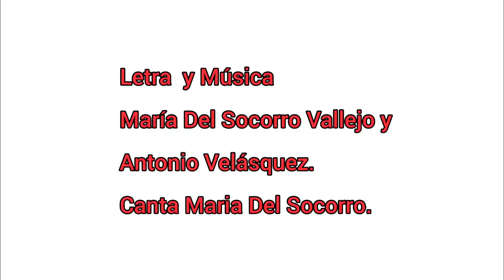Artesanías de Colombia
¡Nos llena de alegría trabajar incansablemente por nuestros artesanos! ⁦💫

Resaltamos la riqueza de nuestras raíces, las historias de nuestros ancestros que se narran a través de cada artesanía.
Cada detalle, cada diseño, refleja el alma de Colombia ElPaísDeLaBelleza llevando la esencia de nuestra tierra alrededor del mundo. 🌎
⚡Créditos:
Letra: María del Socorro Vallejo